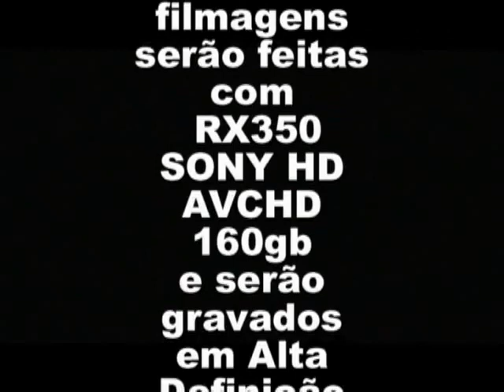Pescaria Rio Araguaia